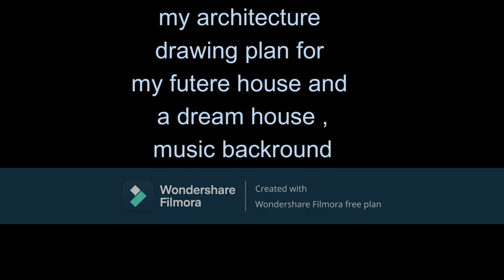My architecture drawing plan music back round at 2024